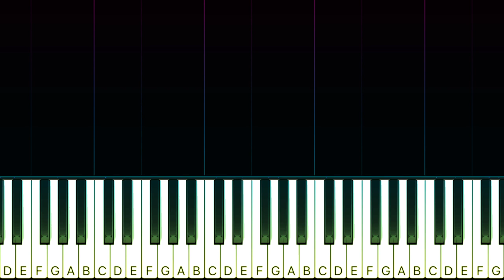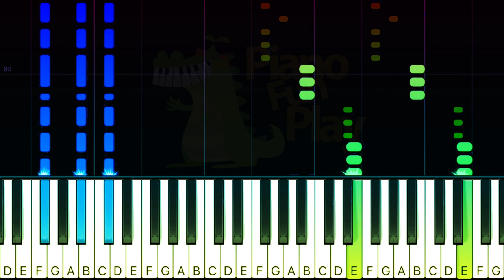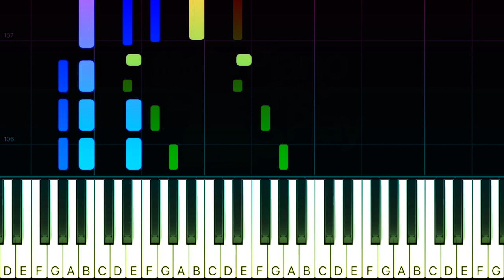NOAH - Menemaniku - Piano TUTORIAL by Piano Fun Play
Pelajari cara bermain Menemaniku dari NOAH pada piano dengan TUTORIAL Piano Synthesia ini!

Lirik :

Malamku coba buatku berhenti
Gelapku buat ku menepi
Cintamu tak meninggalkanku
Disaat semua tak ada lagi

Temani aku yang terjatuh
Dan sentuh jiwa sepiku
Terangi pagiku
Bangunkan dari tidurku

Kelamku perlahan akan menjauh
Hatiku kan berharap lagi
Kau ada tak meninggalkanku

Terangi pagiku
Bangunkan dari tidurku

Tak ada yang lebih berarti
Dari apa yang kau beri
Tetaplah disini
Hingga semuanya nanti

Terangi pagiku
Bangunkan dari tidurku

Tetaplah disini
Hingga semuanya nanti